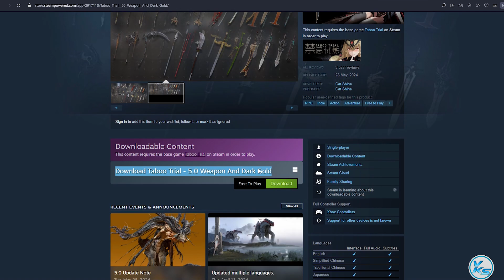🔥 Today 09 FREE PC GAMES - 29 May 2024 - Limited Time Offer Grab it NOW!! 🔥 Episode #616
00:00 - 01
00:05 - 02
00:10 - 03
00:17 - 04
00:22 - 05
00:28 - 06
00:35 - 07
00:41 - 08
00:47 - 09